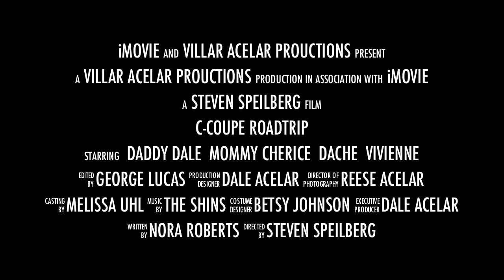C Coupe Road Trip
This is a trailer of our trip from driving the 2012 Mercedes Benz C-Coupe C350. An amazing Road trip